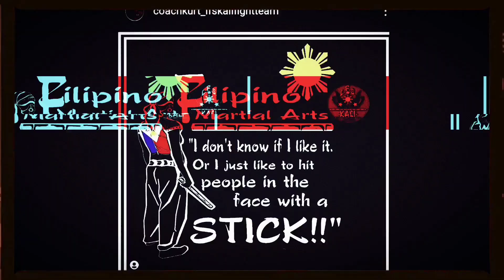IS IT FMA? | KARAMBIT NONSENSE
Karambit nonsense.

Some silliness from one of the times Cooper and I were playing with Karambits. Longer "Flow Of Consciousness" video coming later.

@gn_funkertactical here's one for the thread.

I'm still looking for a "Karamba-Spork." For Scientific reasons of course.

Facebook | Coach Kurt LFS-Kali Fight Team
YouTube. @CoachKurtLFSKaliFightTeam